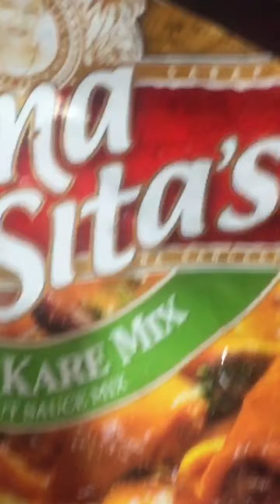Beef Kare kare (bahala na Version😂😂😂)